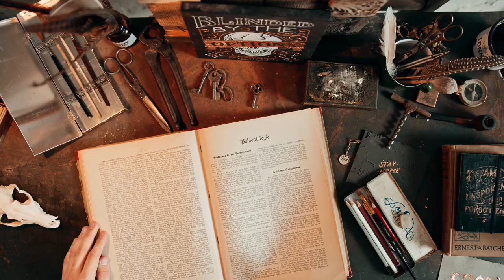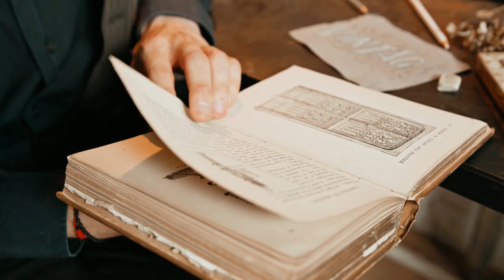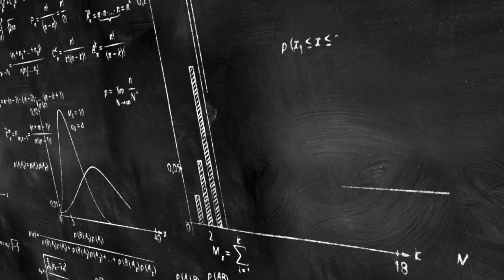Desafío 1. Sociedad global